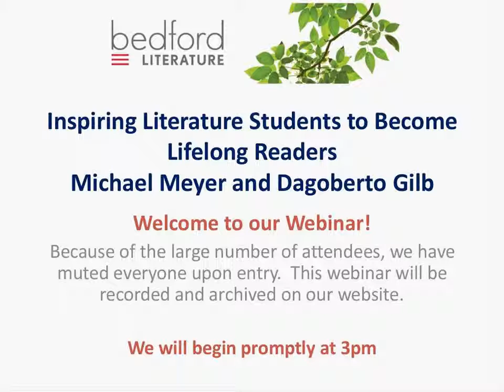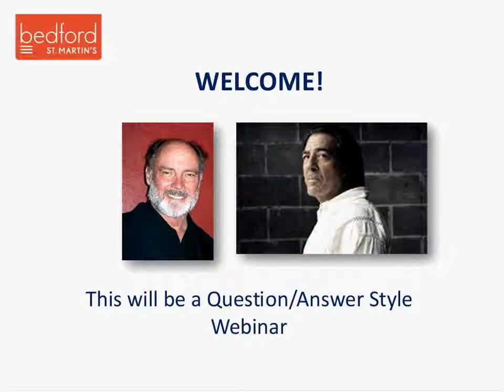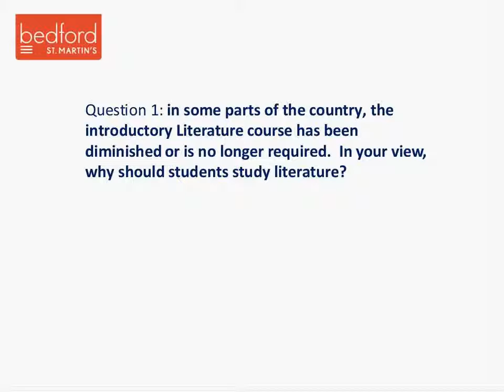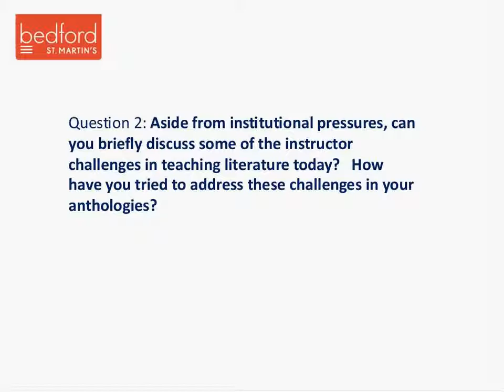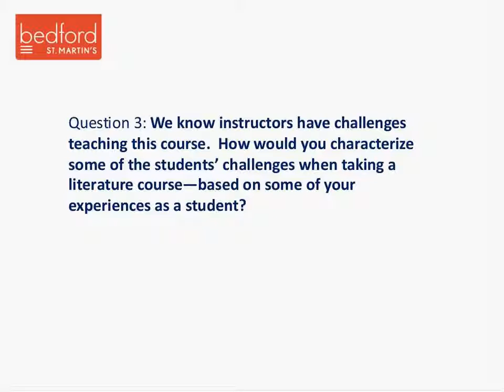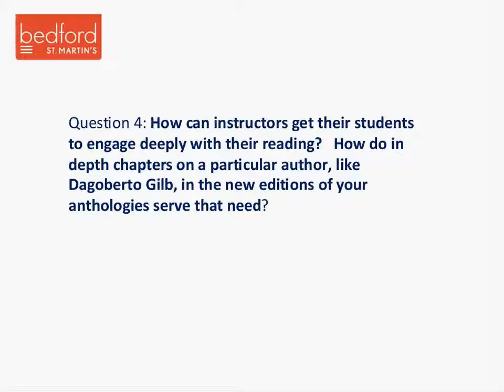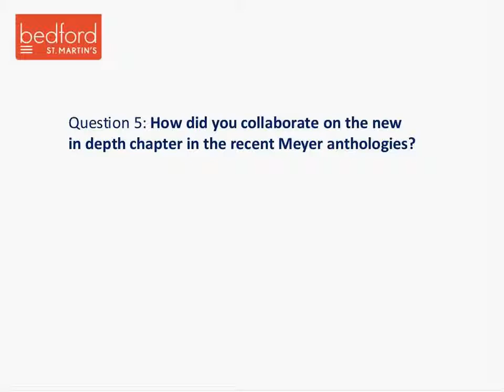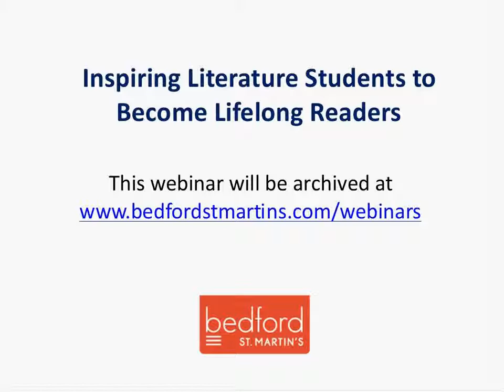Inspiring Literature Students to Become Lifelong Readers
Join Bedford/St. Martin's author, Michael Meyer, and esteemed fiction writer, Dagoberto Gilb, for a special webinar on engaging students in the introductory literature class. They will address some of the challenges in teaching literature today and begin a discussion on engaging students and promoting a lifelong appreciation for literature. They will also describe how they collaborated to produce an in-depth chapter on Gilb's work for the most recent Meyer anthologies.